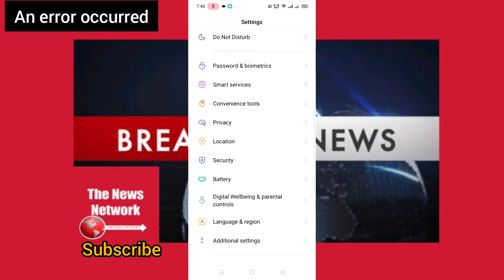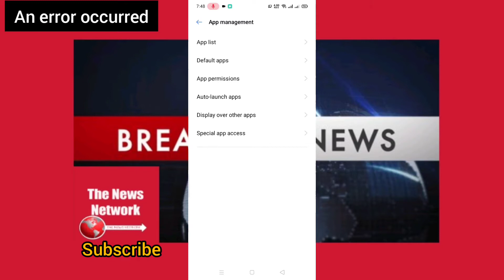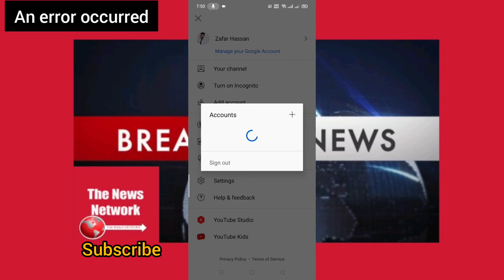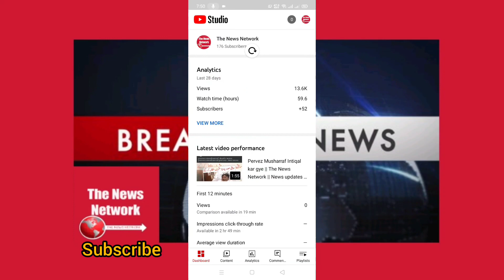How To Solve YouTube An Error Occurred Problem || The News Network || YouTube Solution || Today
All News Updates Here..